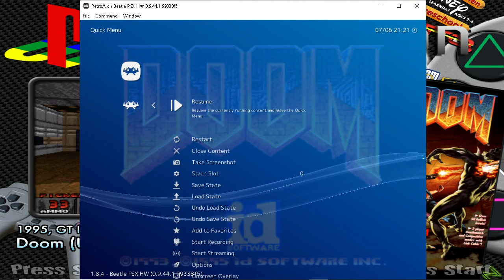DOOM: Custom PlayStation Edition (1995)